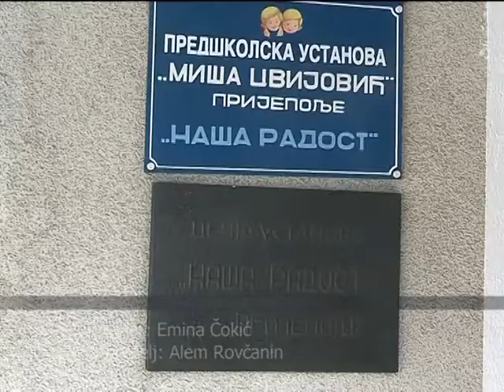projekat za rekonstrukcju vrtica prijepolje